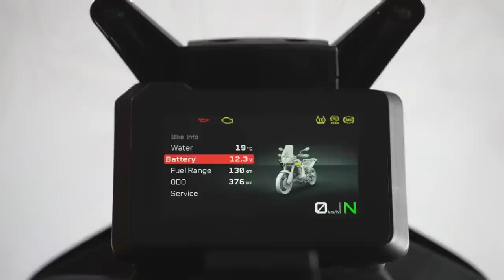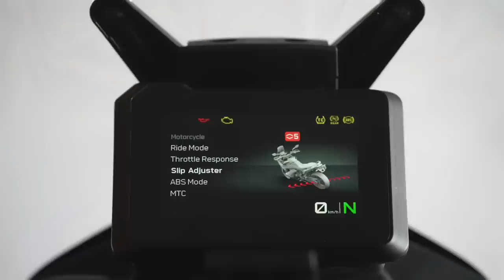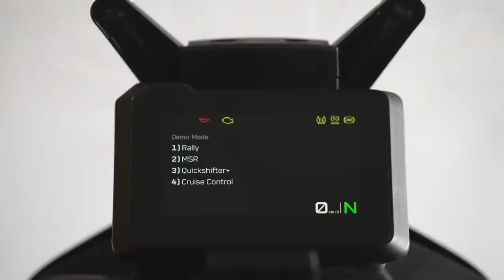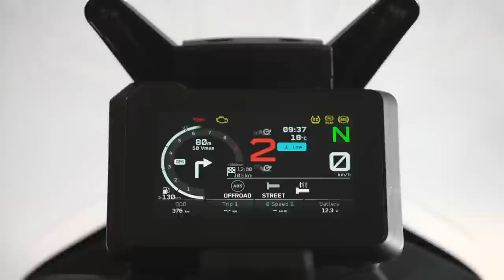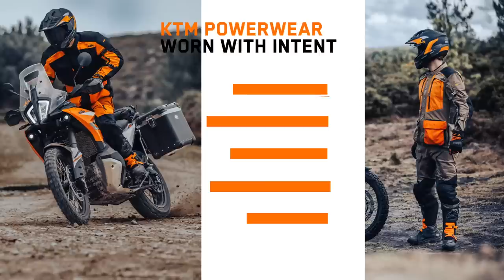GET THE COMPLETE INSIGHT | 2023 KTM 890 ADVENTURE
Take a front-row seat at the 2023 KTM 890 ADVENTURE Media Launch. Led by Giacomo Zappoli, Product Marketing Manager for the travel segment, we’ll talk you through all the features, advantages, and capabilities of the 2023 KTM 890 ADVENTURE.

With technical insights coming from Product Manager Joachim Sauer and R&D Project Leader Andreas Guehlsdorf, the press conference will give you everything you need to know about the ultra-capable travel motorcycle, inside and out.

Do you dare to Adventure?

TIMESTAMPS:

00:00 - Preface
00:43 - Unveiling
02:20 - Essential data
03:56 - 890 Heritage
07:58 - New Architecture
09:59 - New TFT
12:37 - DEMO Mode
14:43 - RIDE Modes
17:25 - KTM Connect
19:15 - WP Apex Adjustable
22:10 - Improved Seat & Engine Protector
24:41 - Offroad oriented tires
25:41 - KTM PowerParts
27:00 - KTM PowerWear
27:38 - KTM Travel Ambassador
31:32 - Summary